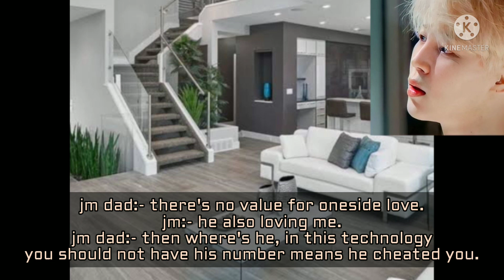jikook ff # ex ep1 #